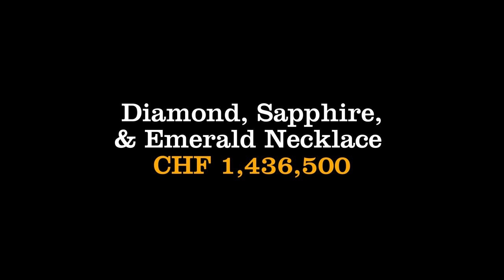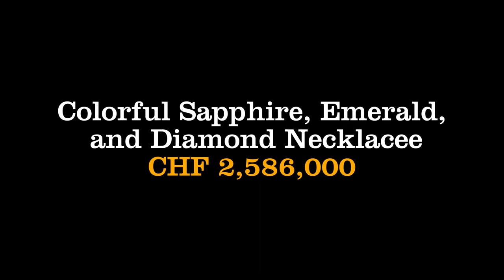The Record-Smashing High Jewelry Collection Of Heidi Horten | Greatest Collectors EP. 6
From the third to the fifteenth of May, Christie's auctioned off the impressive high jewelry collection of Heidi Horten. The Heidi Horten jewelry collection boasted the most exceptional curation of Bulgari jewels ever to appear at auction. It also flaunted a good lineup of Harry Winston, Van Cleef & Arpels, and Cartier high jewelry. The Heidi Horten high jewelry collection broke all records, fetching a combined $201 million to become the most expensive private jewelry collection ever to appear at auction.

• Another Morning –...